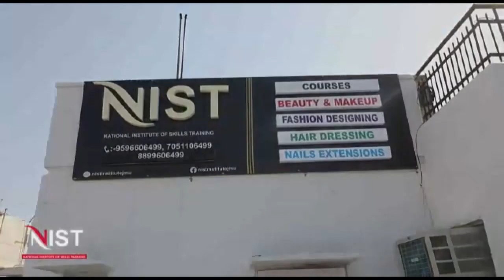छोटू Satwari के साथ खास मुलाकात देखिए